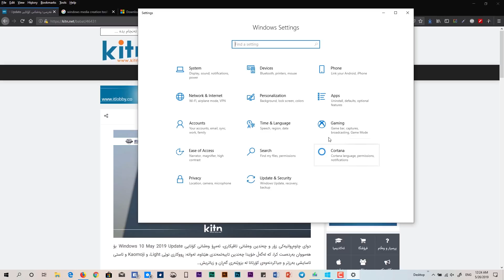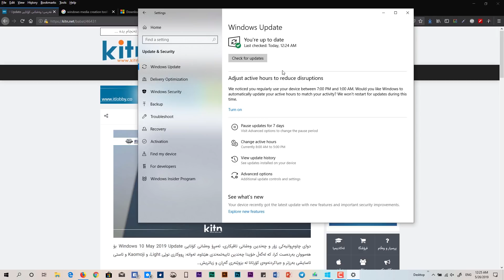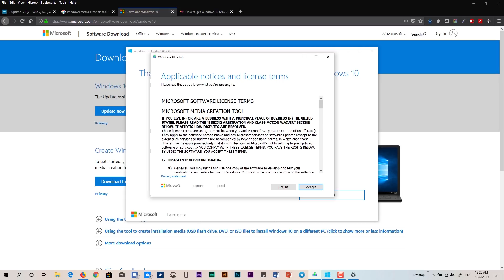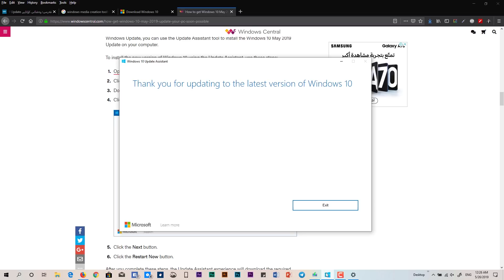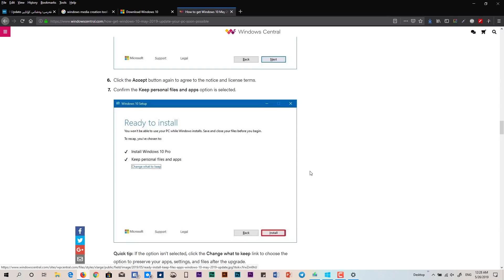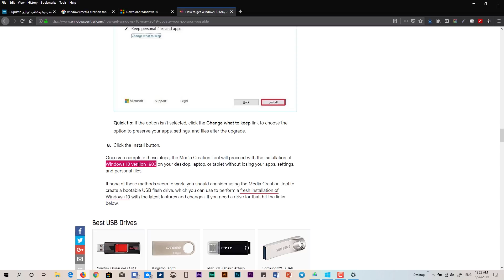چۆنییەتی نوێکردنەوە بۆ دوایین وەشانی ویندۆز 10 - Windows 10 May 2019 Update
Kitn.net